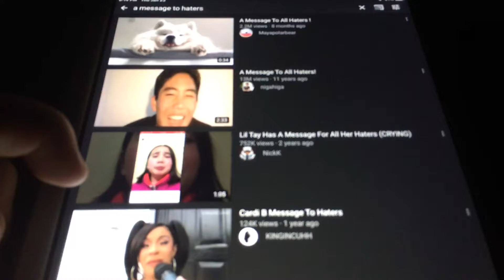Cringeworthy Users That Can’t Handle Their Own Hate & Acting Like Osking Dededeson/Marcock Lover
These Idiots Should Learn How To Ignore Haters